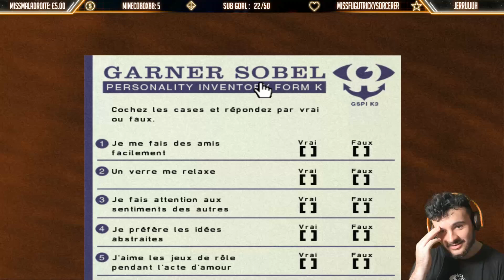J'essaie de jouer à Silent Hill: Origins et Shattered Memories, ça tourne mal... ┃ 🆃🆁🅴🆄🅵🆈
Tentative de Let's Play sur Silent Hill: Origins et Silent Hill: Shattered Memories, sur émulateur PS2, en Français. XD

Soutiens-moi avec un 💲DON💲 ou GRATUITEMENT en regardant des clips !